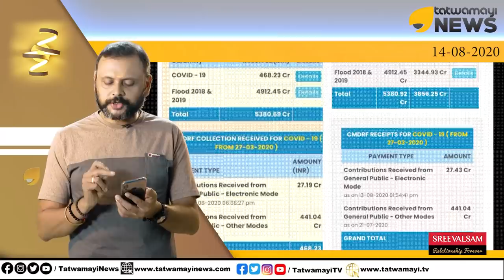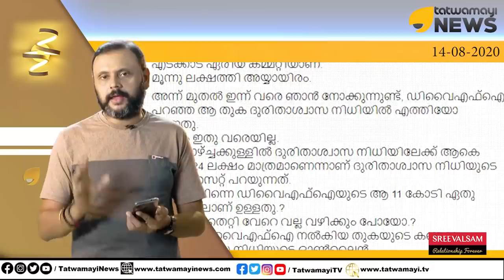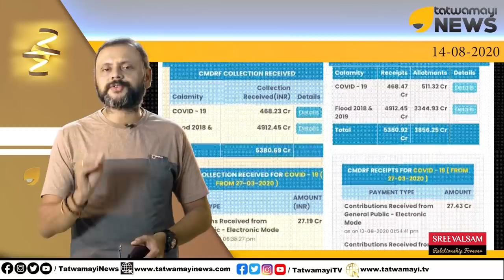DYFI ആക്രി പെറുക്കി കൊടുത്ത 11 കോടി എവിടെ? ആവിയായി പോയി..